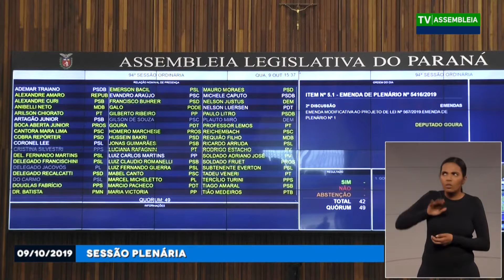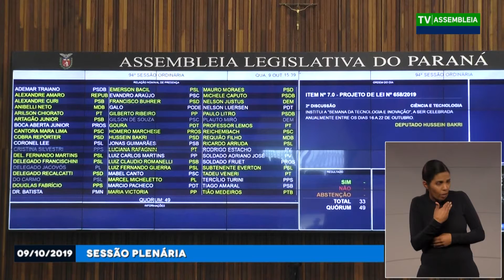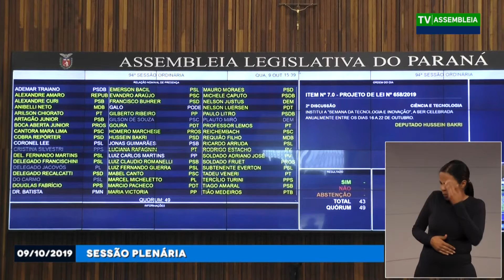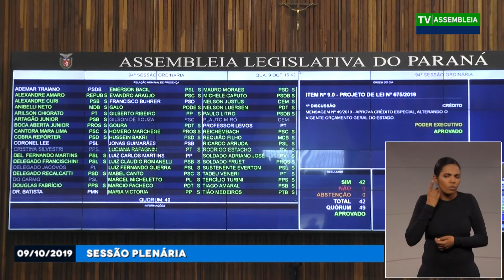Sessão Plenária - 09/10/2019